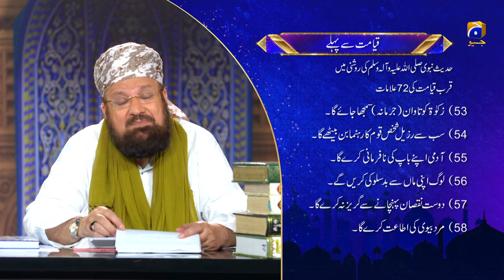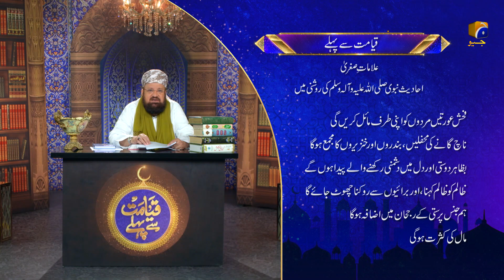Allama Kokab Noorani | Qiyamat Say Pehlay | Ehsaas Ramzan | Iftaar Transmission | 7th May 2020